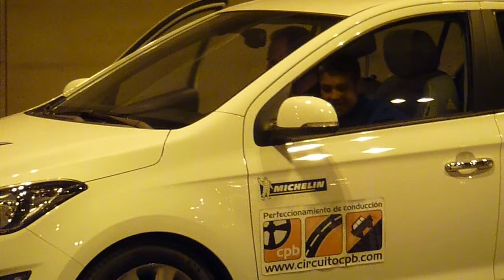P1040177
dia 8 en DABADUM